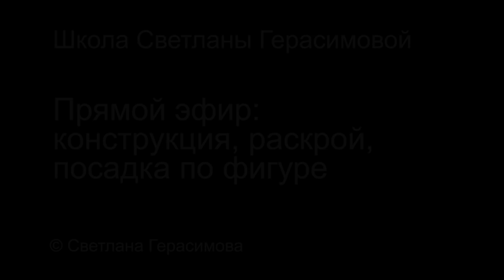Прямой эфир по технологиям пошива гимнастических купальников Светланы Герасимовой. Эфир №1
Светлана рассказывает о тонкостях своих технологий в области пошива купальников для художественной гимнастики, рассматривает построение выкройки и особенности посадки купальника, отвечает на вопросы учениц в прямом эфире.